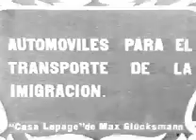Argentina: Imágenes de la inmigración, el 4 de Septiembre de 1912